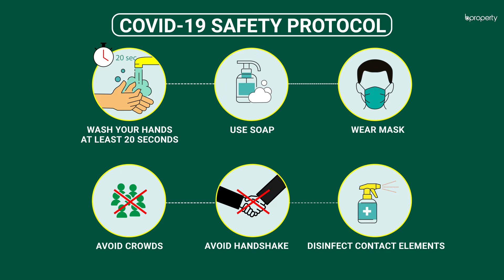Pleasant 500 Sq. Ft. Office in Jamal Khan | Commercial Space for Rent in Chattogram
This commercial office has a moderate capacity that you will find cozy. When you arrange this space according to the way you want, you will be able to carry out your business activities at ease. The rent is very affordable and you will be able to make a quick decision regarding the property. The space has been designed to ensure that you are able to meet your business needs very easily within the capacity that has been provided. for more info or call